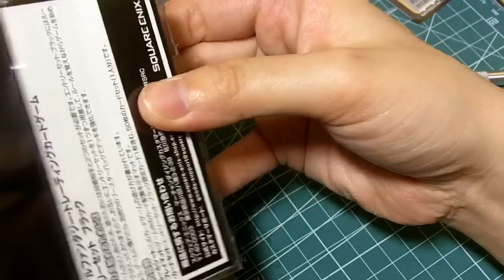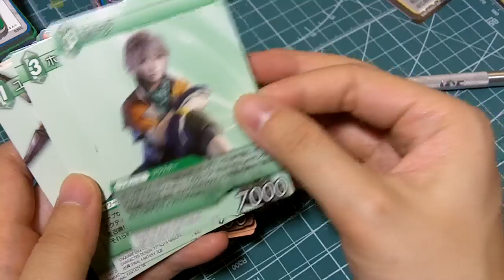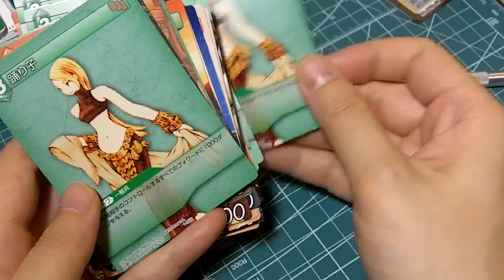Final Fantasy TCG Starter Pack Black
This is the opening of the Final Fantasy Trading Card Game starter pack, the black box.